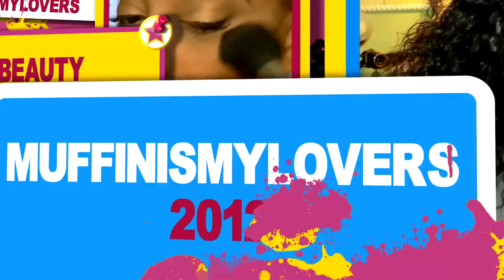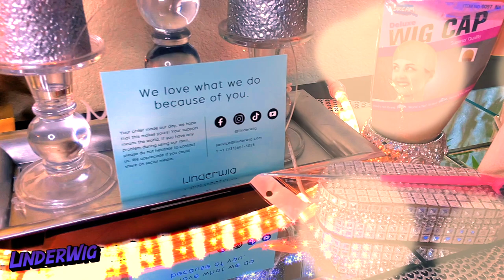BOMB AF Curly PIXIE Bob wig under $129!! Must try Thin lace Wig ft Linderwig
BOMB AF Curly PIXIE Bob wig under $129!! Must try Thin lace Wig ft Linderwig muffinismylovers clean hairline lace front wig easy no glue install curly pixie short hair ..

Curly Bob Lace Front 8 inch Short Pixie Cut Virgin Hair For Black Women [BOB11]

Length and density: 8in & 180% density

Texture: Pixie Curly

Color: Natural Color

Hairline: Clean Pre-plucked hairline

Knots: Clean bleached knots

Wig Cap:Lace front wig cap

WRITE OR SEND US LOVE GIFTS TO:
Muffinismylovers

SOME OF MY FAVORITE SITES